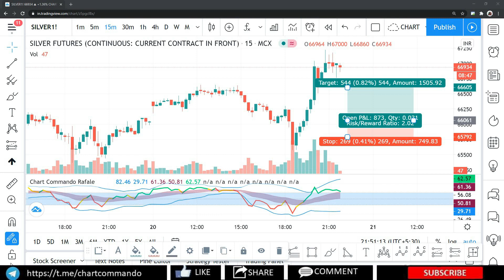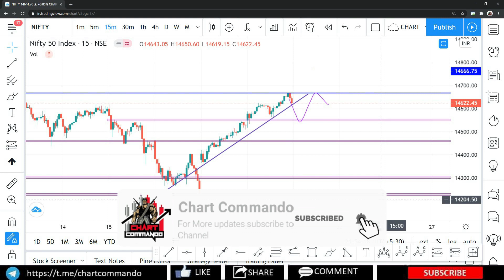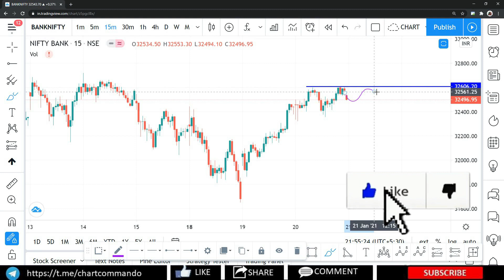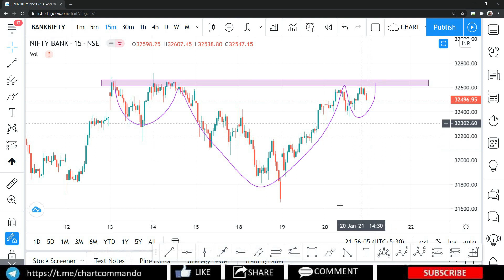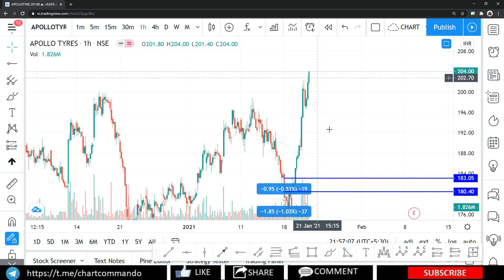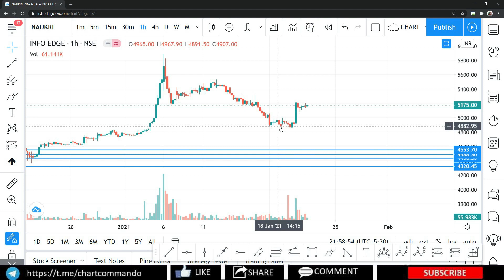Welcome to Success | Nifty, Bank Nifty and Stock Analysis for tomorrow | 21 Jan 2021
YOU WILL GET-👇

- 12 Month VIP Commando Analysis Group for free.
- Advance Rafale Indicator Tutorial Worth 3000 Course.
- RAFALE eBook Worth 2000 Totally Free.
- Free Rafale Indicator Access For Lifetime.
- Commando Combo indicator totally free.

(Refferal Code : 320709 If Asked)

(Refferal Code : WMUM381 If Asked)

IMPORTANT NOTE -